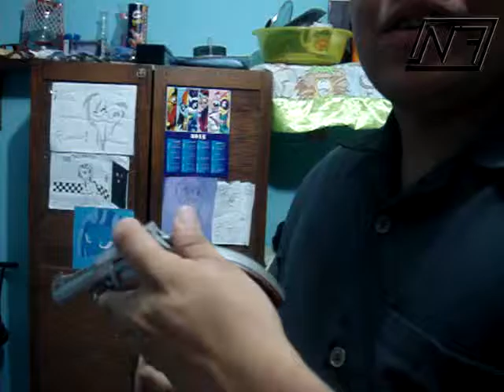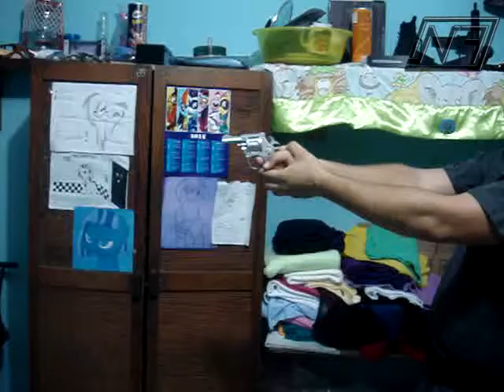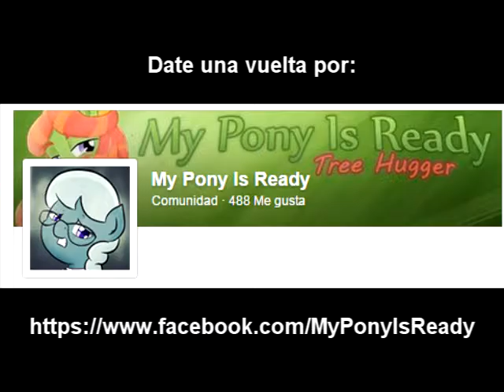Review - Revolver de fiesta y cosas de MLP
Visita la pagina web para descargar juegos y contenidos de Producciones N7